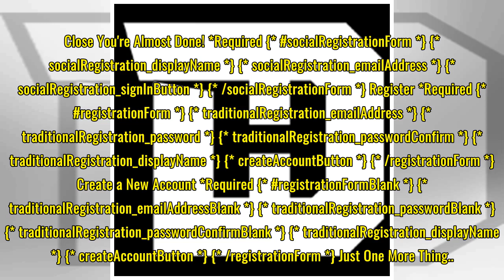Analysis: North Carolina moves closer to unlikely ACC title, this time beating Duke